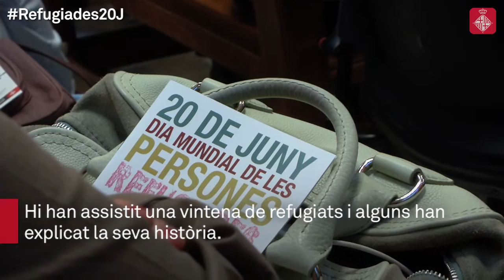Les veus dels refugiats, dins i fora de l’Ajuntament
Per commemorar el Dia Mundial de les Persones Refugiades s’ha fet un acte institucional al Saló de Cent amb testimonis presents. Més informació